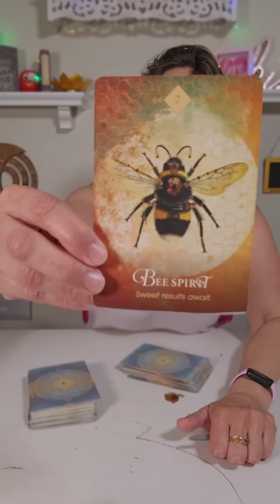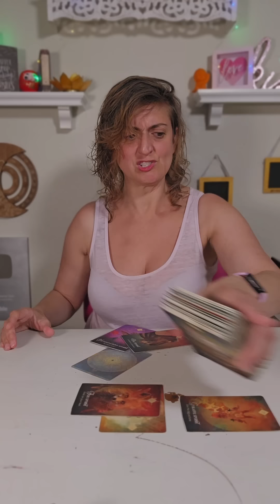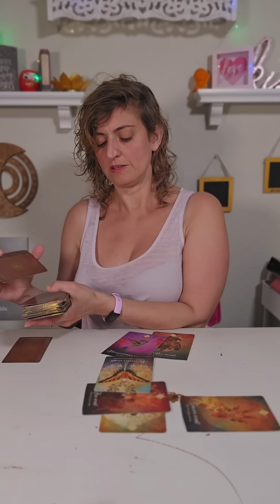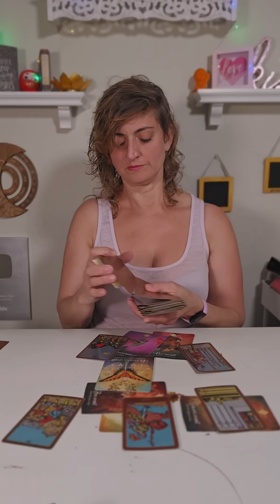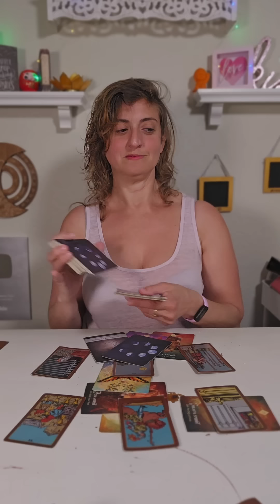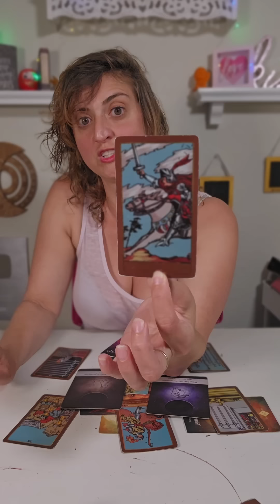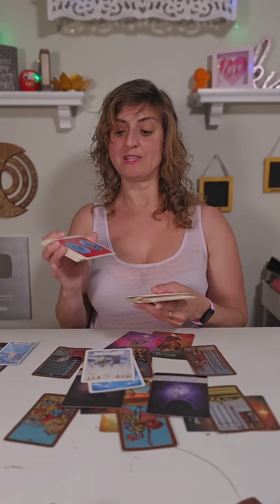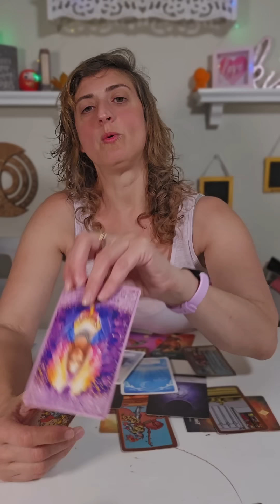♉️ TAURUS Tarot ♉️ THEY NEEDED YOU TAURUS, YOU DIDN'T NEED THEM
Week Ahead Taurus Tarot Card Reading - Weekly tarot card reading from Born without Boundaries. What are your spirit guides telling you? EXTENDED

FB: Born without Boundaries Tarot